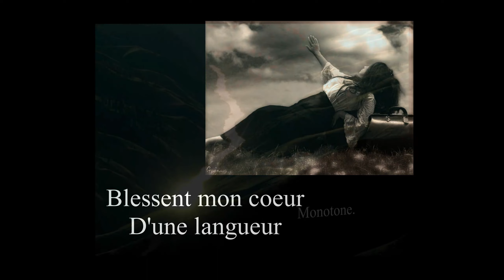Verlaine chanson d'automne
Célèbre poème, les sanglots longs des violons de l’automne … (un professeur de littérature avait pleuré en voyant ce montage), Voir aussi